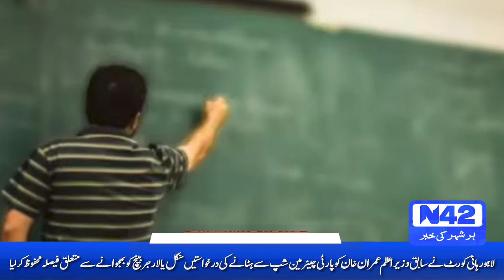Govt Murray college Sialkot main jinse harresment par professor motaal | N42 Media